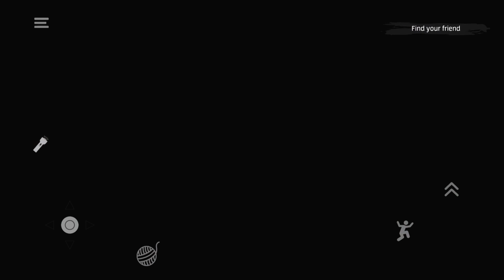Cartoon Cat Horror Game - Gameplay Walkthrough Part 2 (Android, iOS)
►APP DESCRIPTION
Download From App Store iTunes:

There are legends that this school is inhabited by a mythical creature, without a name and very similar to a cat - Cartoon Cat. You and your friend John were curious and decided to sneak into the school late at night. A little prepared - you have a flashlight with you, so that it was not scary to wander in the dark and a ball of thread, you also heard a legend about it, which says that the cat can be distracted in case of an impending threat. Everything went well and you managed to get into the room, and then something unexpected happens... This is what you will need to find out. What went wrong and why?